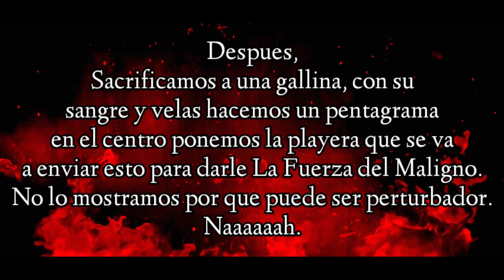ASI SE PROCESA CADA UNA de las PLAYERAS M&L cuando se VENDE UNA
CONTACTO MOTOS Y LOCOS tv

PLAYERAS MOTOS Y LOCOS
Motos Diseñadas por el Maligno

OTROS TITULOS DEL CANAL:
CHICAS EN MOTO
LAS MEJORES MOTOS DEPORTIVAS
LAS MEJORES MOTOS BARATAS
MOTOS MODIFICADAS
Motos y Locos V Racer
MOTOS Y LOCOS HORNET
MOTOS Y LOCOS MOTOVLOG
MOTOS Y LOCOS VENTO
MOTOS Y LOCOS LOBAS
MOTOS Y LOCOS VS
MOTOS Y LOCOS REVIEW
MOTOS Y LOCOS VALE LA PENA?
MOTOS Y LOCOS MOTOS MODIFICADAS
MOTOS Y LOCOS CAFE RACER
MOTOS Y LOCOS REACCION
CHICAS LINDAS EN GUADALAJARA
CHICAS LINDAS EN LA CALLE
CHICAS LINDAS EN JALISCO
COMO CONOCER CHICAS LINDAS
COMO SUBIR CHICAS LINDAS A LA MOTO
SUBIENDO CHICAS LINDAS A LA MOTO
SUBI CHICA DESCONOCIDA A LA MOTO
COMO MANEJAR MOTO
COMO MANEJAR MOTO EN CARRETERA
COMO ES UNA CAFE RACER
COMO ES UNA SCRAMBLER
PICKING UP GIRLS IN MOTORCYCLE
FUNNY MOTORCYCLES COMPILATION
COMO VIAJAR EN UNA MOTO CHICA
COMO VIAJAR EN UNA MOTO 125
COMO VIAJAR EN UNA MOTO 150
COMO VIAJAR EN UNA MOTO 200
COMO VIAJAR EN UNA MOTO 250
MOTOS PARA NOVATOS
LAS MEJORES MOTOS PARA VIAJAR
TIPOS DE LLANTAS PARA MOTO
TIPOS DE NEUMATICOS PARA MOTO
MARCAS DE NEUMATICOS PARA MOTO
LAS MEJORES LLANTAS PARA MOTO
LAS LLANTAS MAS AGRESIVAS
LOS NEUMÁTICOS MAS AGRESIVOS
LAS LLANTAS MAS RUDAS PARA MOTO
LAS MEJORES LLANTAS PARA CAFE RACER DELETE TINDER BUY A MOTORCYCLE
COMO HACER REÍR A UNA CHICA
RECOGIENDO CHICAS LINDAS